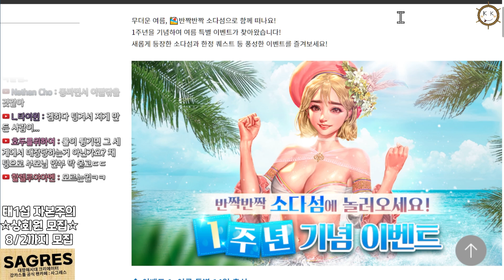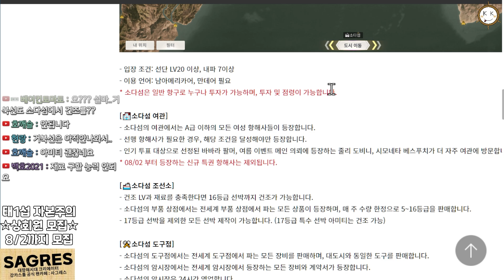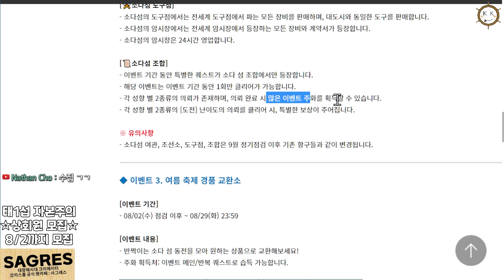[대항해시대 오리진] 소다섬 인정합니다.. 1주년 기념 이벤트!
하고 싶은 것만 하는 강카스톨입니다!

👍 대항해시대 항해자 - 강카스톨 공식 팬카페 : 사그레스